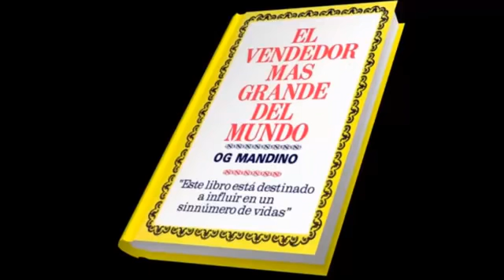PERGAMINO NUMERO 1 (libro)el vendedor más grande del mundo